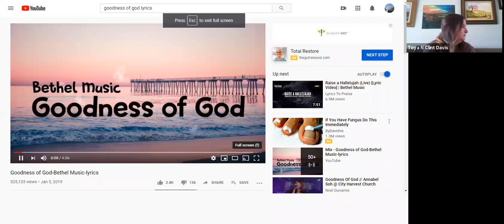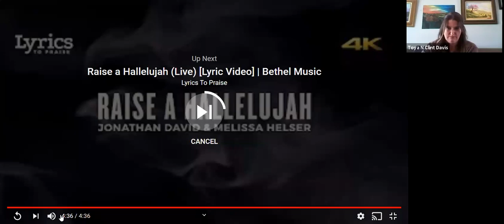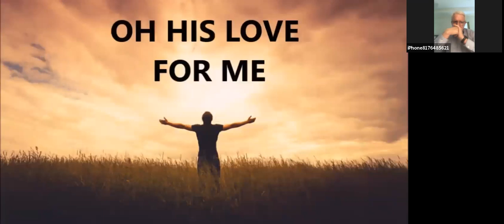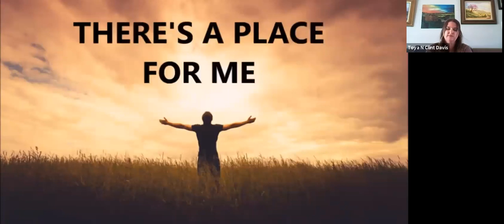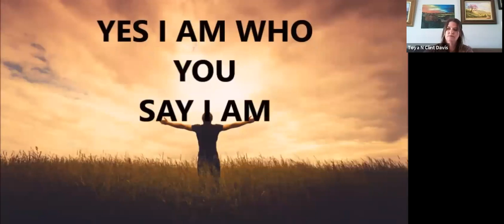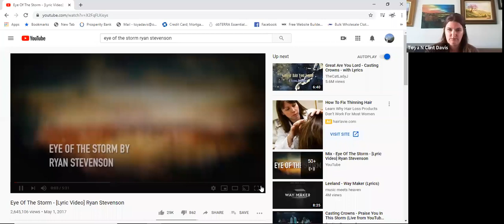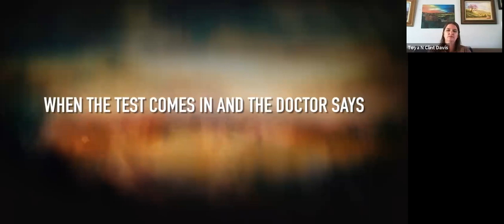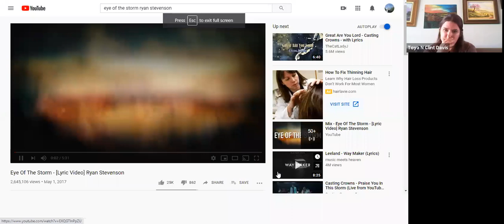Sunday, May 31st Service